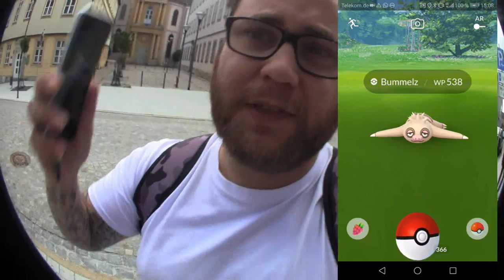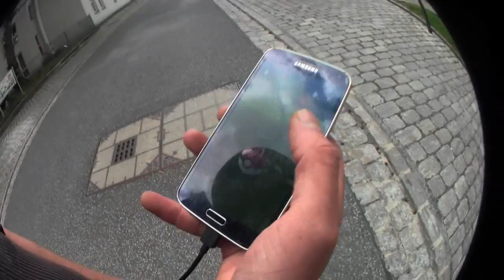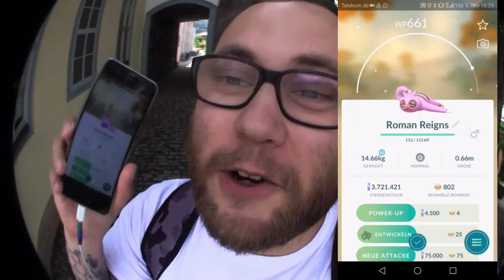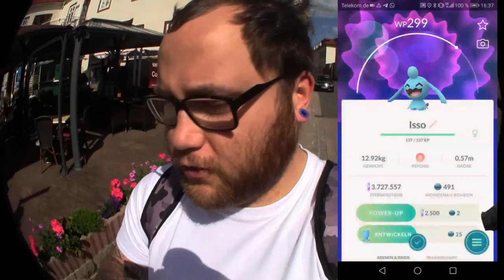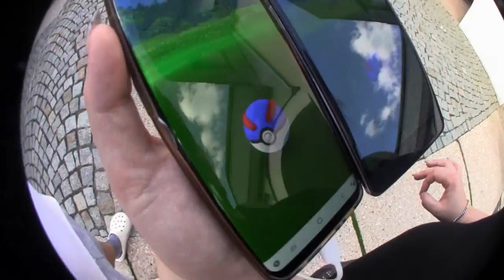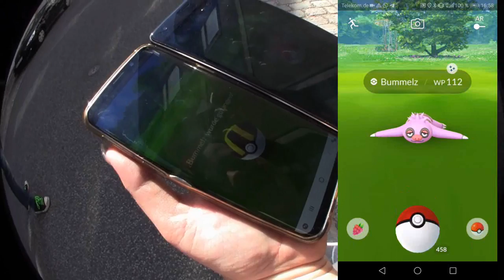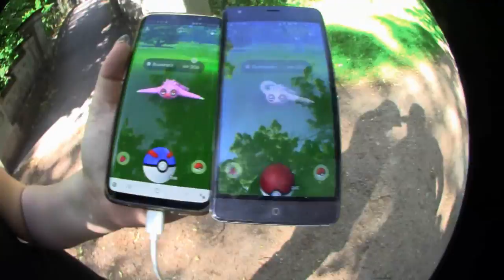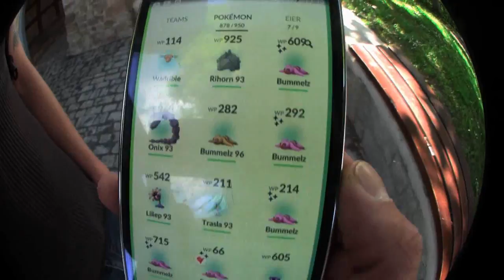BEST OF Shiny Bummelz Community Day | Pokémon GO Deutsch # 334